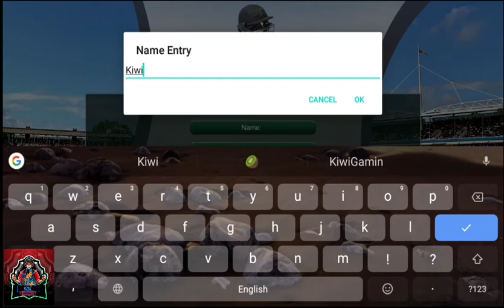Cricket Captain 2020 First Look & impression Gameplay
Cricket Captain 2020 is the perfect companion if you are missing live matches, as the hugely anticipated season is disrupted. With the incredibly exciting 2019 World Cup and the fiercely fought Australia tour of England, a legion of fans have been attracted to the sport. The inaugural 100 ball competition promised to provide great entertainment for those new converts, and the first test-match championship was well under way. After canvassing our players, we have decided to create the 2020 season as it was originally intended, in all its glory.

Rain delays in one-day and 20 over matches have been introduced, including the Duckworth-Lewis-Stern system to calculate run-chase targets. There are also extensive additions to the database, including additional season by season player records.

The new 100 ball competition in England has been added, including updates to the match engine, AI and stats systems to accommodate the new format. Updates to domestic systems around the world have also been incorporated, including major changes to the competitions in Australia, South Africa, Bangladesh, Pakistan and India. Captains will also be able to switch between domestic teams in different countries for the first time.

Cricket Captain 2020 also features a full database update (over 7,000 players, including every historical international player), with improved player ability generation, using data from every form of cricket and with input from a team of researchers around the world. The database provides the attention to detail that the series is famed for.

Cricket Captain is unrivalled in cricket management simulation, and Cricket Captain 2020 improves the series once again. Put your tactical expertise to the test in the number one cricket management game.

Key features for 2020 include:
• Rain delays in one-day and 20 Over matches: introducing the Duckworth-Lewis-Stern method for the first time in Cricket Captain.
• Improved weather simulation for all match types: including more realistic weather patterns, and extra time to recover lost overs.
• The new 100 ball competition in England: a brand-new format, played between eight city-based teams.
• Updates to all domestic systems and 20 over leagues: play updated domestic leagues in South Africa, India, England, Australia, West Indies, Pakistan, Bangladesh, and New Zealand.
• Ability to switch teams between countries: play a full career mode, switch between teams across domestic systems.
• Improved player generation system: using data from every form of cricket combined with input from a team of researchers around the world.
• Improved match engine: with updates to bowler AI, spin bowler ability in limited over matches, and batsman scoring rates.
• Current/last competition stats: see details of current and last competition stats for all formats.
• Historical scenarios: Play in Classic England test series vs West Indies or Pakistan.
• Tournament Modes: Play in stand-alone One Day or 20 Over World Cups. Create your own World XIs, All-Time Greats and Custom Match Series.
• New database: full database update with over 7,000 players.
• Internet game: improved reliability and more teams to play on-line.